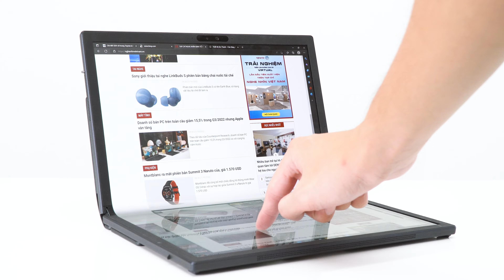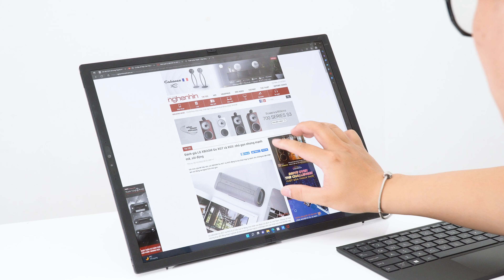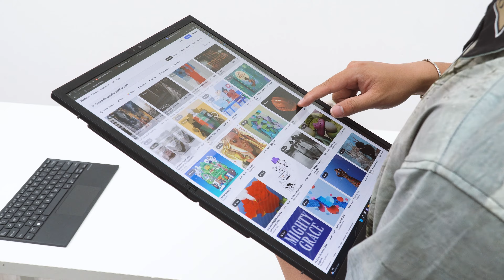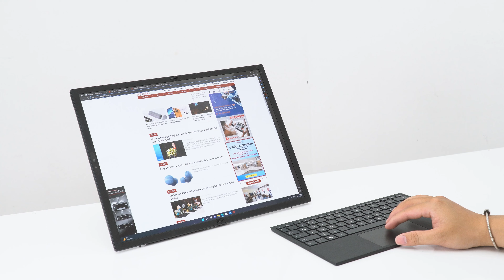Trên tay ASUS Zenbook 17 Fold OLED: Khai phá một thị trường tiềm năng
Khác với smartphone, thị trường laptop màn hình gập vẫn chưa có quá nhiều thiết bị và Zenbook 17 Fold OLED có thể coi là một trong những sản phẩm bán ra sớm nhất.

Trên thị trường laptop, ASUS luôn là một thương hiệu rất chịu khó sáng tạo, làm ra những sản phẩm mới và Zenbook 17 Fold OLED là một trong những sản phẩm mới nhất của họ. Hiện tại Zenbook 17 Fold OLED là laptop gập có màn hình lớn nhất, lên tới 17,3 inch nhưng khi gập lại chỉ như một chiếc máy màn hình 12,5 inch.

ASUS Zenbook 17 Fold OLED vẫn còn một số thứ có thể cải thiện nhưng không thể phủ nhận nỗ lực của ASUS khi ra bán thương mại laptop gập đầu tiên trên thế giới. Thị trường laptop gập có tiềm năng tương tự những gì smartphone gập hiện đang có. Mức giá của ASUS Zenbook 17 Fold OLED là 89,9 triệu đồng.